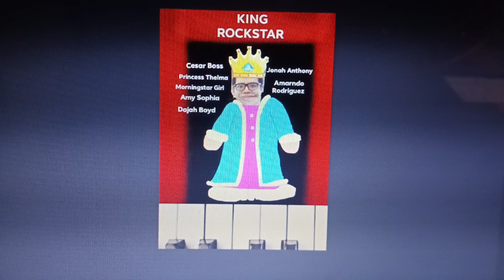Copper Nail (King Rockstar Soundtrack)by 77:78